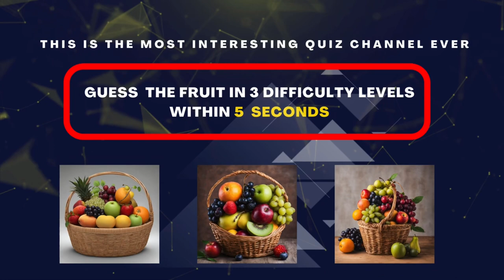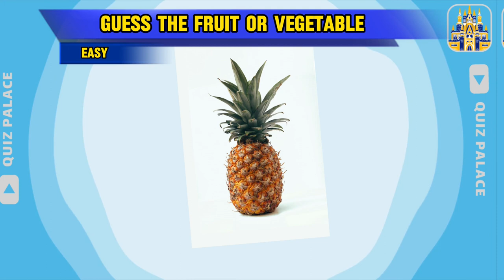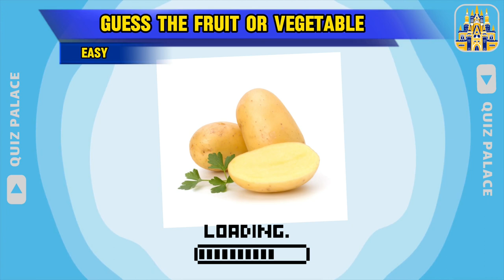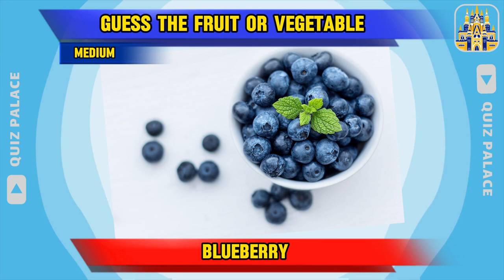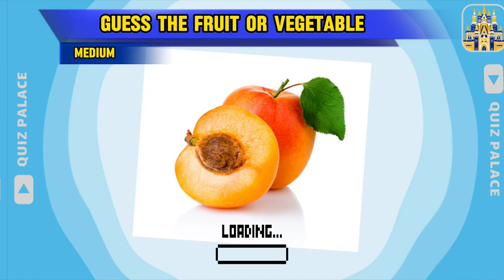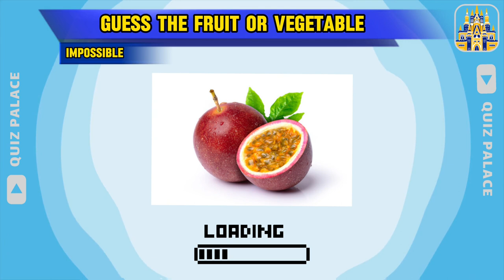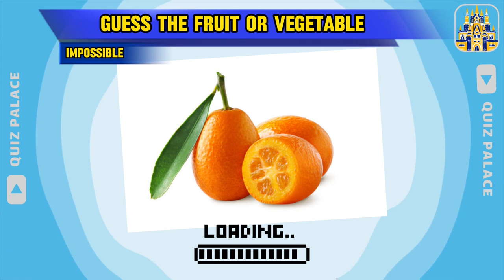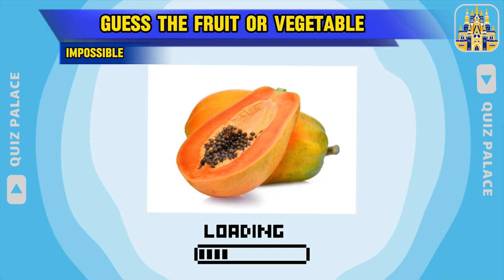Guess +50 fruits in 3 difficulty levels within 5 seconds 🍎🍌🍒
Ready to test your fruits & veggies knowledge? 🙄
Are you a person who can recognize fruits in a heartbeat?  🫵🏼 🍎 🍌

Can you guess hard fruits or veggies as well ? 😁

If you are sure about it let's try. 😈

Then buckle up for a fun and challenging experience as we put your fruits knowledge to the quiz & entertain you in the same time. 😉

In "@QuizPalace2024 " you can find quizzes from identifying actors to football players even geography quiz, nature quiz, technology and general information etc. even though it's not just a simple quiz we can entertain you as well and improve your knowledge.

 At "Quiz Palace channel" , there's always something for you to enjoy. ❤️